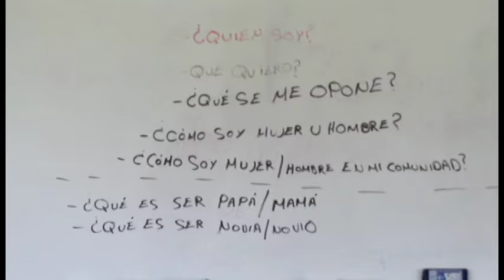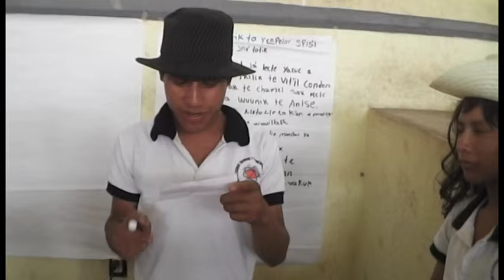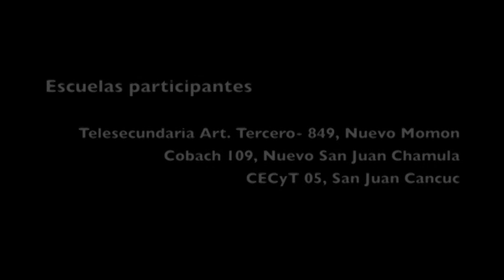Taller de teatro - III Temporada Cultural IDEAS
Compartimos con ustedes la memoria de los talleres de teatro que se realizaron durante la III Temporada Cultural IDEAS en 2013. Jóvenes indígenas hablan de la forma en que se vive en sus comunidades el imperativo cultural de asumir la maternidad y la paternidad a temprana edad. Reflexionan en torno a lo que significa para sus proyectos de vida y el modo en que traer una nueva vida al mundo limita o posterga las opciones para su desarrollo.

Los talleres se realizaron en las localidades de Nuevo Momón, Nuevo San Juan Chamula y San Juan Cancuc, en el estado de Chiapas (México).